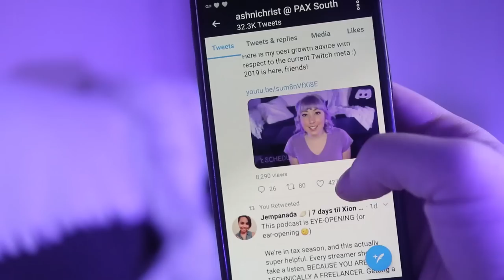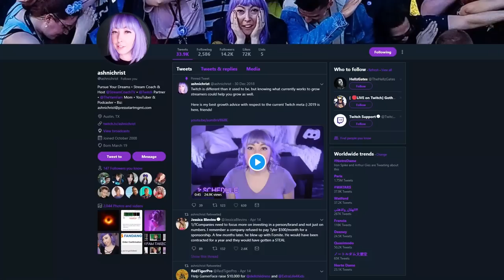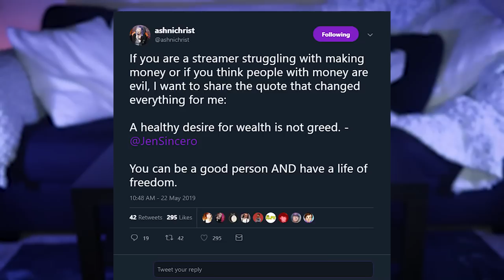How to Get 1000 Followers on Twitter Without Scamming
How do you ACTUALLY get people to follow you on Twitter without using follow4follow, unfollowing & refollowing, or other gross strategies? In this vid, I should you exactly what you should do on Twitter to grow your followers WITHOUT SCAMMING PEOPLE. 𝐆𝐄𝐓 𝐌𝐘 𝐓𝐖𝐈𝐓𝐓𝐄𝐑 𝐂𝐎𝐔𝐑𝐒𝐄 ▹

𝐍𝐄𝐖? ▹
Hi, I'm Ashni!! I've been on Twitch since 2013 and because of my amazing friends, I went full-time in 2015. I was terrible at it. So I stopped and learned as much as I could. Now I make content to help other streamers pursue their dreams and learn to stream, because he was right. There will be a lot of people who make it. And I'm going to help them.

I am now a professional StreamCoach, full-time content creator, and Twitch Partner. The YamFam is our community of streamers who are linking arms to take over the world. 😈 I also love business, travel, plants, and puppies.